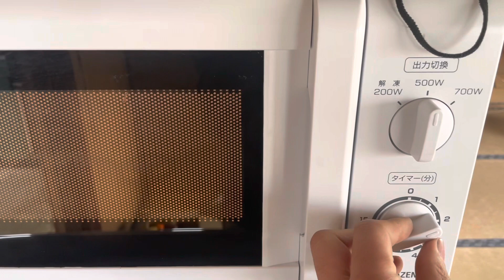遂に廃墟で電気が使えるようになりました！【廃墟に暮らす岩手県民】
岩手在住の廃墟に住んでいる底辺28歳独身男が生存確認の一環として生活の様子を動画にしてUPしています。